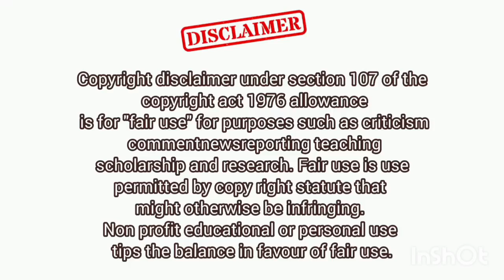What Does Protein Do For Your Body?